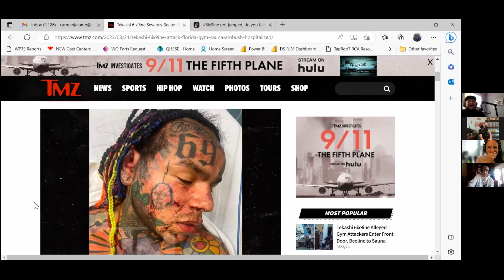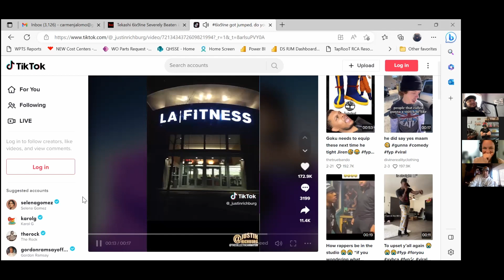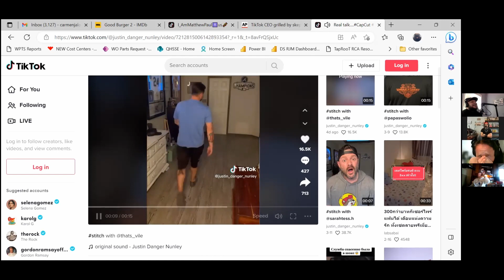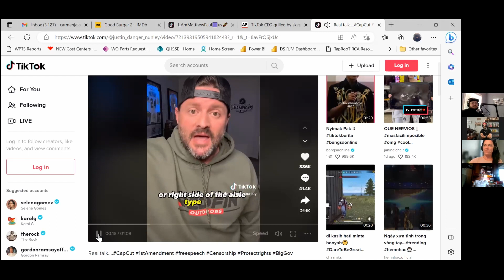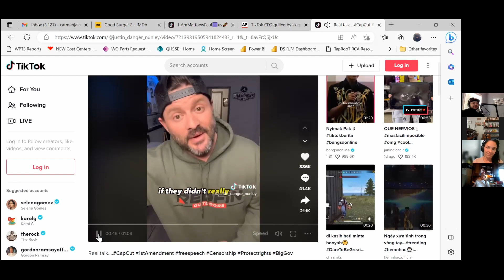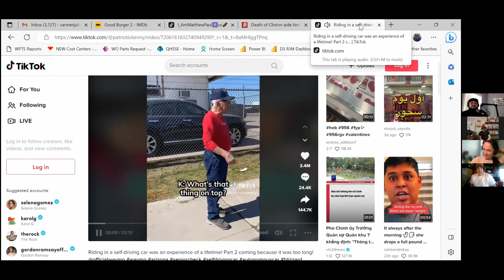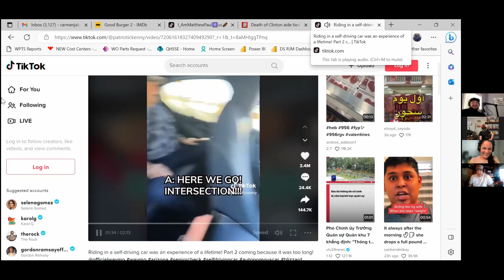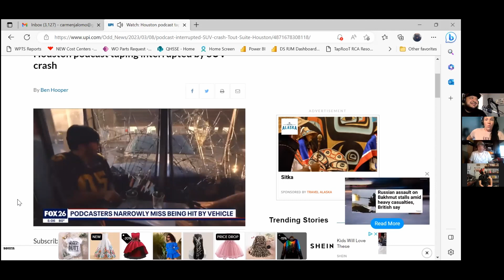THE PORTA PODDY PODCAST #68